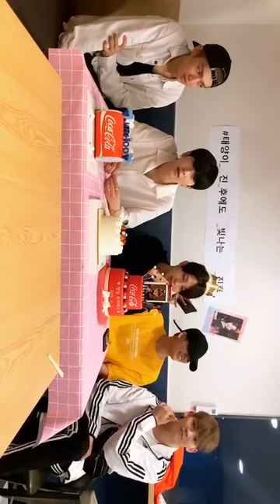up10tion ° 업텐션 instagram live 190802